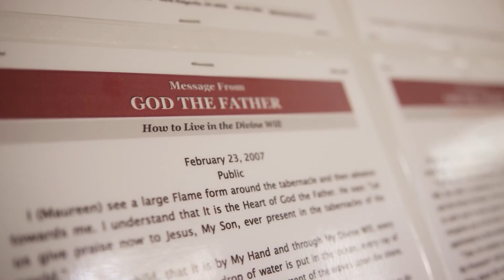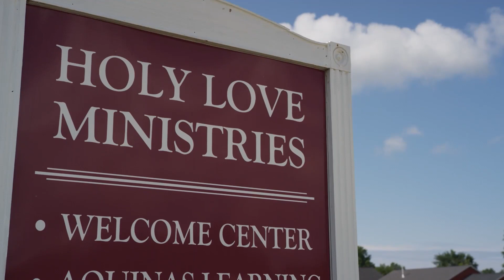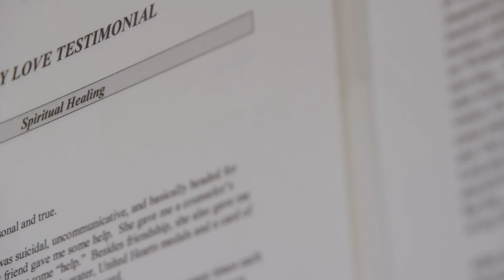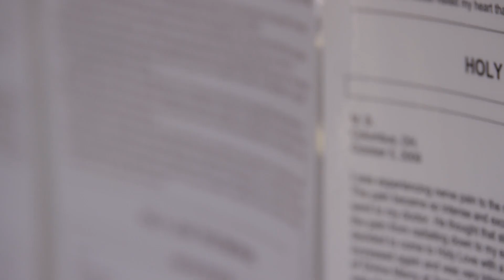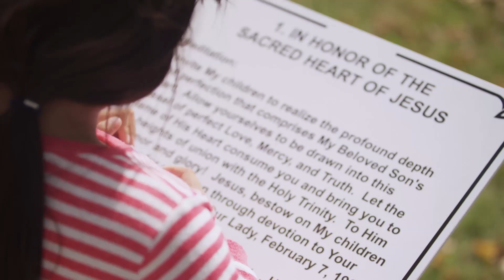HLM 5Min Overview Video in Ukrainian UKR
Приходьте і переконайтеся! Ласкаво просимо всіх за адресою Maranatha Spring and Shrine - Home of Holy Love Ministries, розташованого за адресою 37137 Butternut Ridge Rd, North Ridgeville, Ohio 44039. Стислий виклад благословень, даних у джерелі та храмі Маранафа, див.